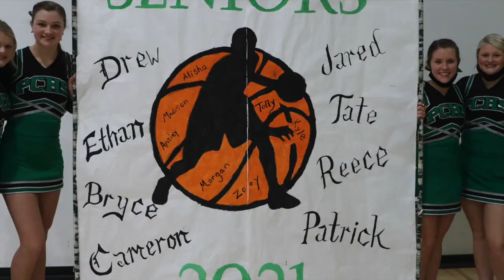2021 Winter Pep Session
2021 Winter Pep Session